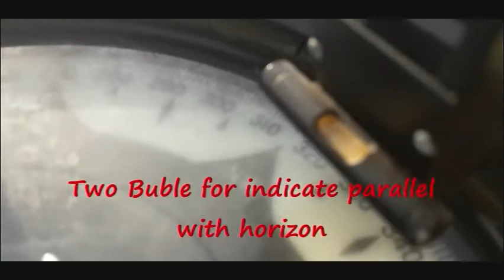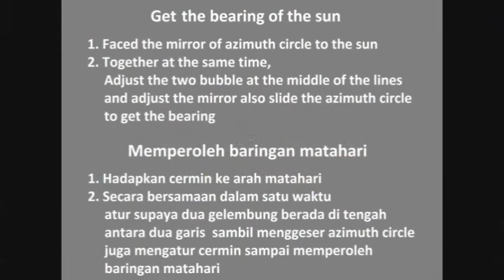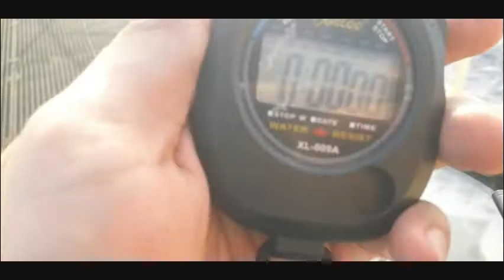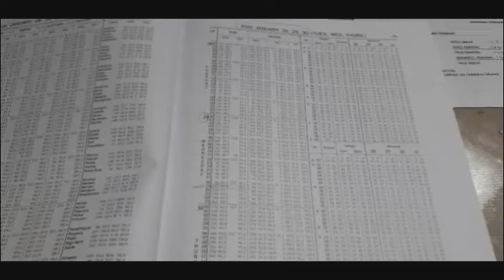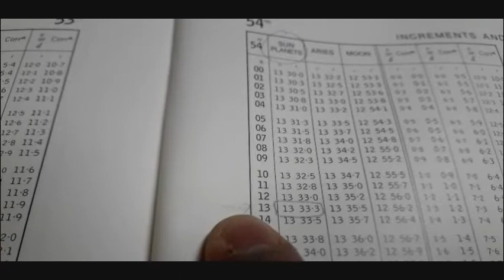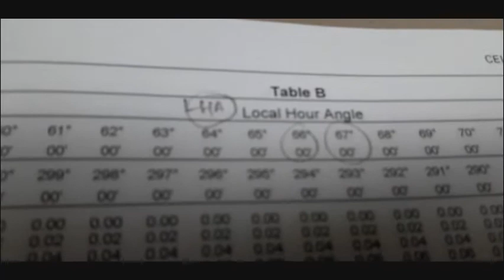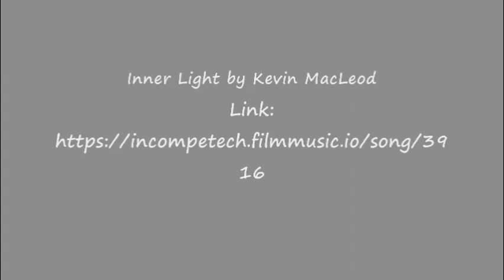Gyro Error and Magnetic Deviation | Nautical | Navigation | Sea Lives | Kesalahan Kompas | Deviasi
Bismillah, Ini Adalah Video yang menjelaskan tentang cara mengumpulkan data menghitung kesalahan kompas dan deviasi dengan metode menggunakan tabel daftar ilmu pelayaran dan interpolasi di sini kami menggunakan objek matahari

bila ada pertanyaan silahkan menaruh komentar di bawah dan insyaAllah segera di balas secepat mungkin bila memungkinkan

video to collect the data and calculate gyro error and magnetic deviation by norries table and interpolation calculation